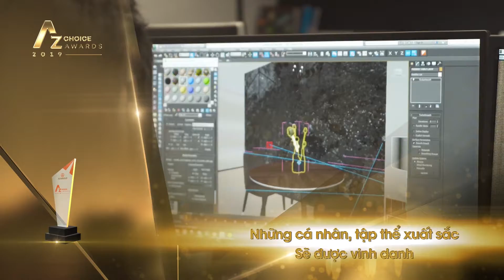Trailer AZG Award 2019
👉 SPEAR PRODUCTION – Giải pháp truyền thông tối ưu tài chính cùng doanh nghiệp.
👉 Chúng tôi không phải là lựa chọn tốt nhất mà là sự lựa chọn phù hợp nhất cho doanh nghiệp, để cùng bạn đồng hành và phát triển thương hiệu.
👉 About us: spearpro.net
👉 Hotline | Zalo: 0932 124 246